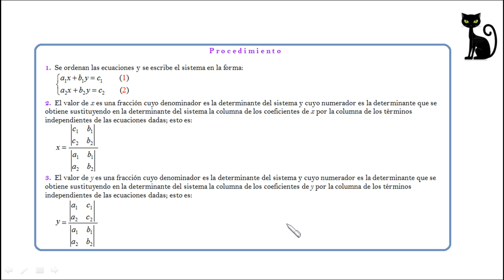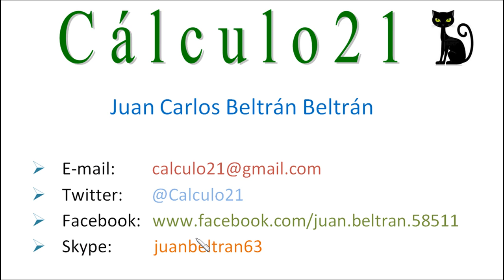Baldor 184_9: Sistema de ecuaciones 2x2 resuelto por determinantes. 👀😺👍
Sistema de ecuaciones 2x2 resuelto por determinantes.